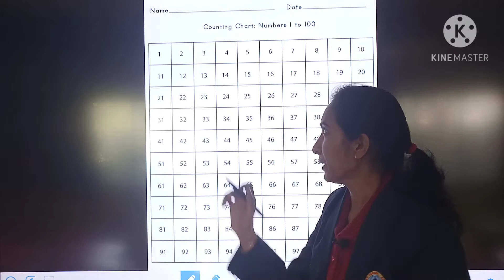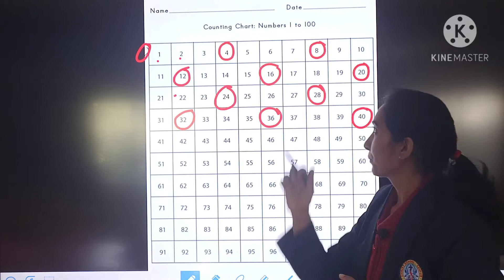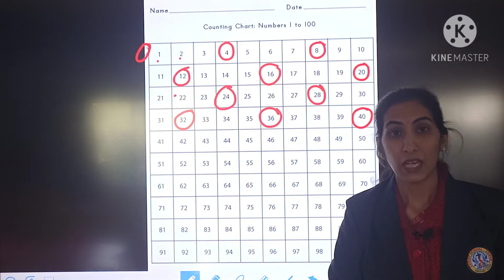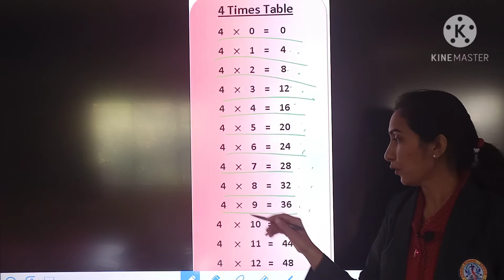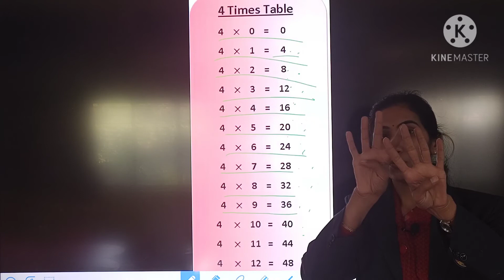Class : HKG // Maths // Table of 4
Teacher : Ms. Sunita Kotwani